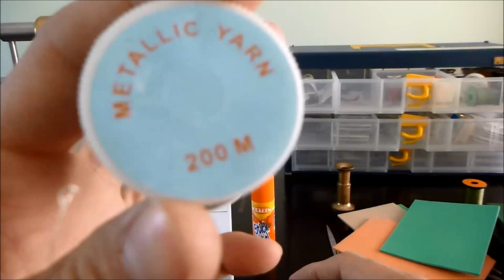Materiales de cordonería para el atado de moscas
Materiales de cordonería que se pueden utilizar en el atado o montaje de moscas